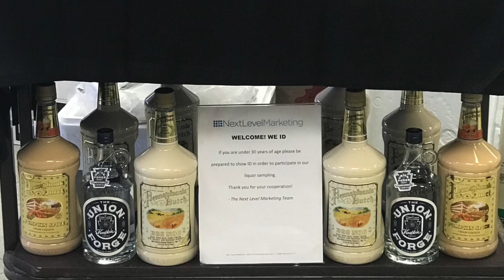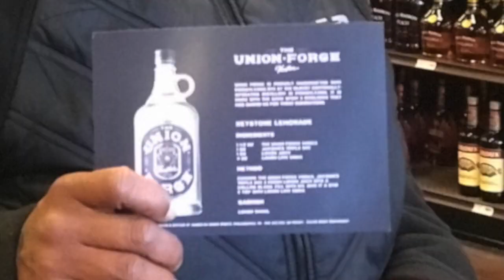Brand Ambassador - Next Level Management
I have been working with Next Level Management since October 2022.

I am an actor, singer and have had experience in sales.
I was a Blue Oval Certified salesperson with FORD. Presenting the vehicles was a part of the mandatory training. I recall attending a convention with my sales team and being complemented by Rick Titus, the national FORD brand ambassador at that time, for my impressive presentation of the vehicles.

My skill set has garnered me unilateral praise every time I go out to present an event.

I want to be seriously considered for trade show assignments on the east coast. If you check my records; you can be confident that you will be sending your best for the assignments; manager Jill Franz can confirm my claims.

Braids: Knee length Knotless
Artist: Dashea Minks NHair
           (Shea Beauty)
Hair: Model Model